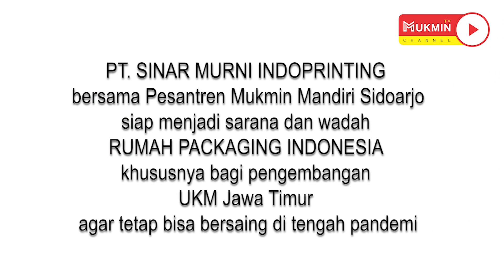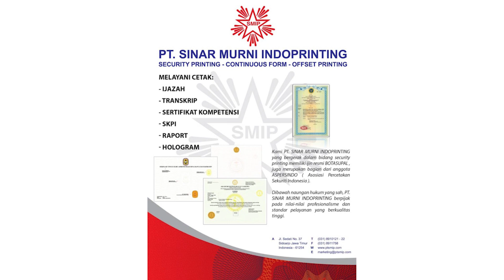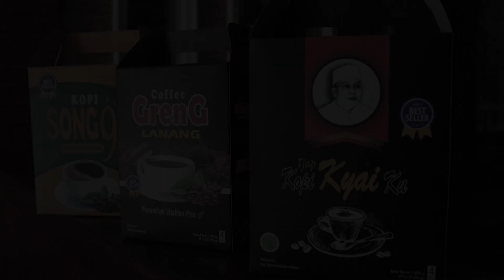RUMAH PACKAGING INDONESIA, KEREENN BROOO !!!!!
Tayangan ini memberikan motivasi kepada para UKM untuk bangkit di tengah pandemi dengan membentuk dan menguatkan rumah packaging Indonesia